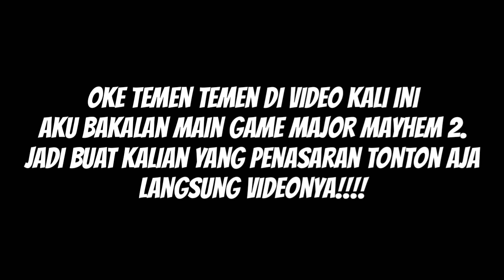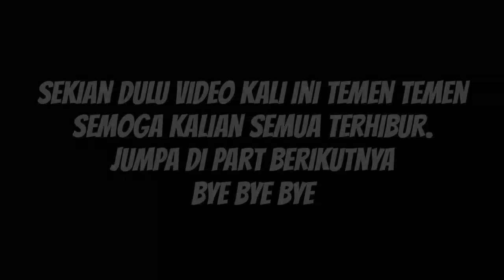Gilaa!!!Seru Banget Ni Gamee - Major Mayhem2 : Part 1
Oke Temen temen di video kali ini aku bakalan main game MajorMayhem2 Game ini menceritakan sesorang yang berjuang untuk menghancurkan para musuhnya dan menyelamatkan temannya,jadi tunggu apa lagi buruan tonton dan jangan lupa untuk klik tombol Subscribe Like Komen Dan Share agar kalian tidak ketinggalan video berikutnya dari aku.